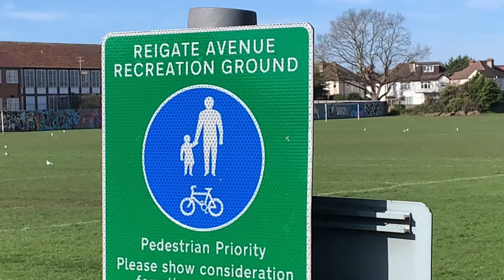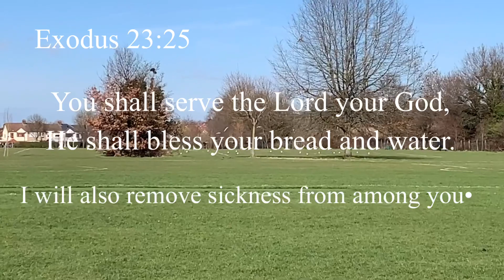GULLS making their homes in our cities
From Gull’s eye view, our cities and towns are series of rooftop islands surrounded by steep cliffs. Nesting there brings a number of advantages- it helps to keep them safe as fewer predators tend to prowl around human architecture.